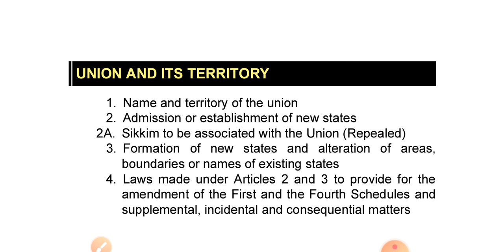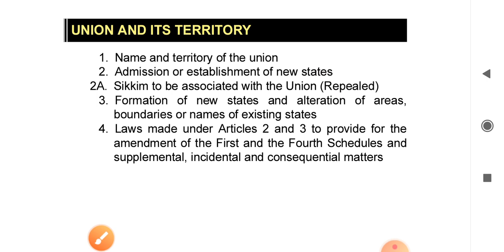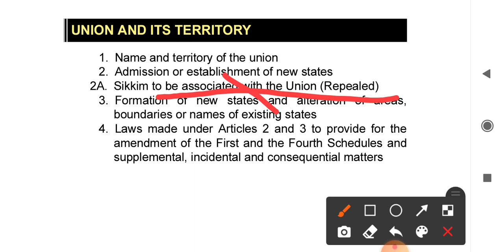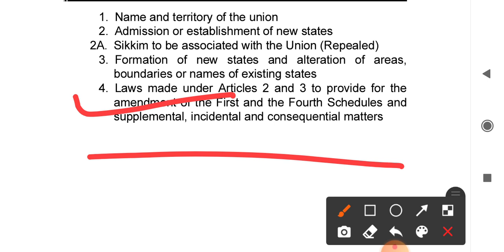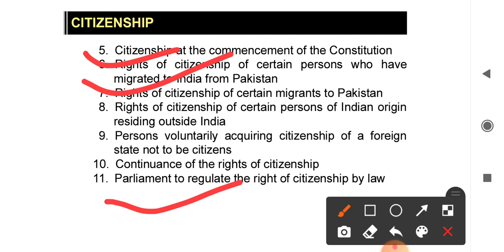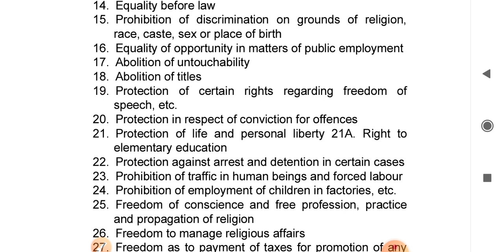Important Article|| Part 1|| Indian Polity|| by jyoti ma'am - ias point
Hello Friends,

मैं ज्योति, आज मैं आपको पढ़ाने वाली हूँ sources of the constitution

IAS Point का और मेरा हमेशा से यह प्रयास  है कि हमारे साथ जुड़े हुए सभी अभ्यर्थियों को बिल्कुल सटीक और बेहतर ज्ञान दे सकें, और ऐसा करने में आप सभी के सहयोग से हम अक्सर सफल भी रहे है।
धन्यवाद 🙏

Classes of NCERT subjects are also being run free on YouTube daily by ias point… which is very essential for aspirants.

साभार 😍